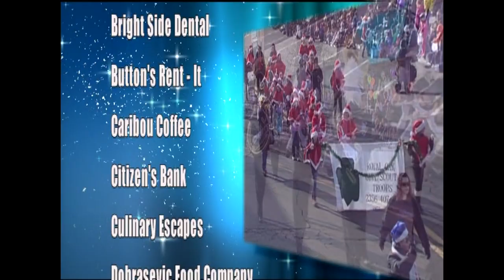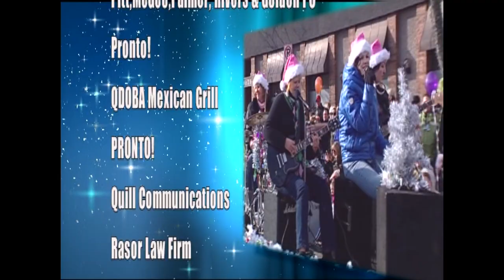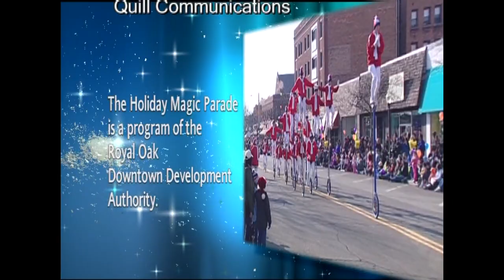10th annual Holiday Magic Parade in Royal Oak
The 2010 Holiday Magic Parade with Carlo Ginotti and Pat Capello. Featuring the Ferndale Highschool Marching Band, Harmony Acres, The Detroit School for Rock and Pop Music the Ealain Ceime School of Irish Dance and more.